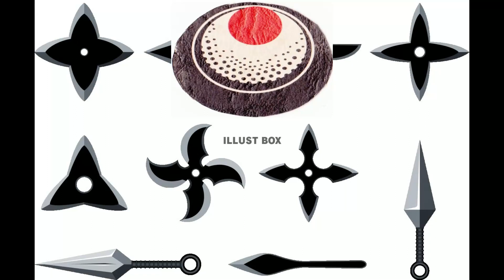昭霊流空手 釵の打ち込み Shourei-ryu karate sai defense